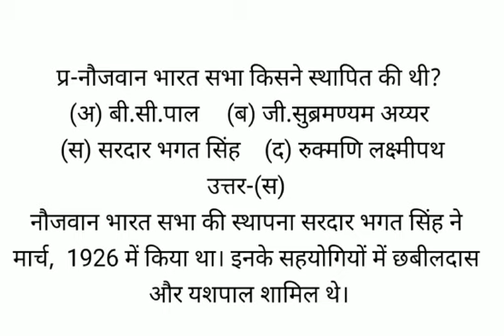नौजवान भारत सभा किसने स्थापित की थी?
(अ) बी.सी.पाल   (ब) जी.सुब्रमण्यम अय्यर (स) सरदार भगत सिंह   (द) रुक्मणि लक्ष्मीपथ
उत्तर-(स)
नौजवान भारत सभा की स्थापना सरदार भगत सिंह ने मार्च,  1926 में किया था। इनके सहयोगियों में छबीलदास और यशपाल शामिल थे